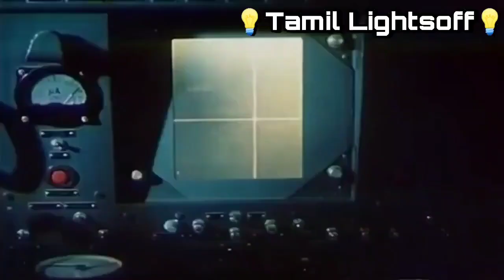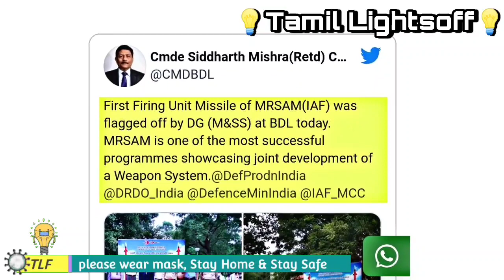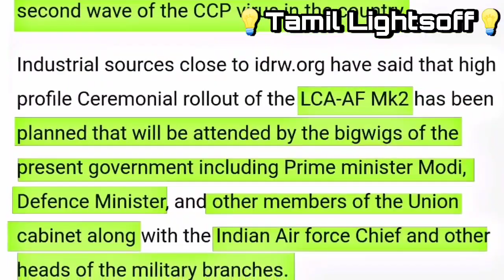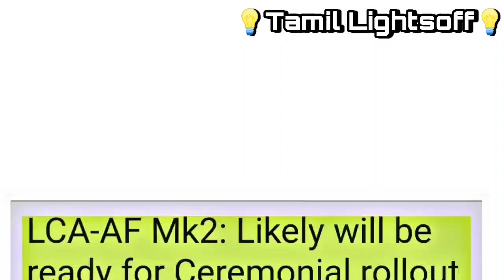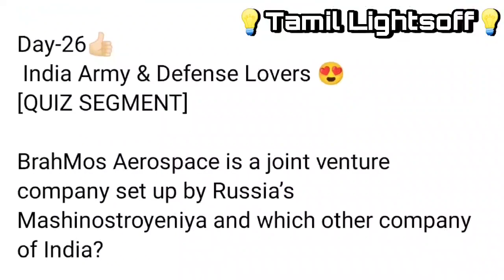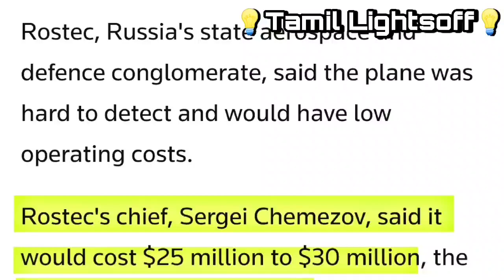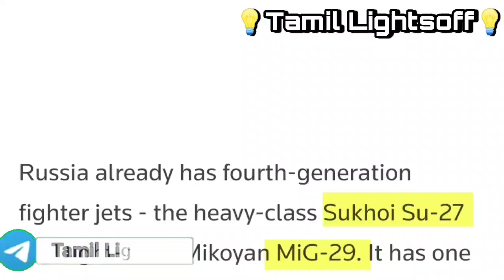இந்தியாவின் முப்படைகளுக்கு புதிய Missile&LCA-Mk2&Rassia S-500&Sukhoi75 Checkmate|TamilLightsoff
இந்தியாவின் முப்படைகளுக்கு  புதிய Missile -MRSAM&LCA-AF-Mk2&Rassia S-500& Sukhoi 75 Checkmate

1. Russia unveiled its new 'Checkmate' fighter jet as Putin heaped praise on the country's aviation industry
2. Antony Blinken may meet PM Modi during India visit next week
3. Bharat Dynamics Ltd flags off Medium Range Surface to Air Missile for delivery to Indian Air Force
4. LCA-AF Mk2: Likely will be ready for Ceremonial rollout in August 2022

  ❤️ TAMIL🄻🄸🄶🄷🅃🅂 🄾🄵🄵 ❤️